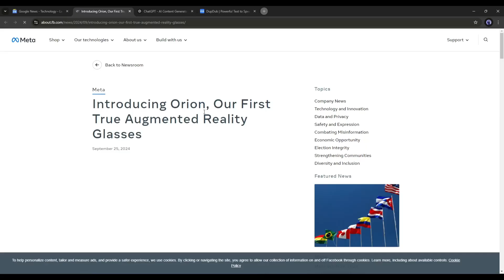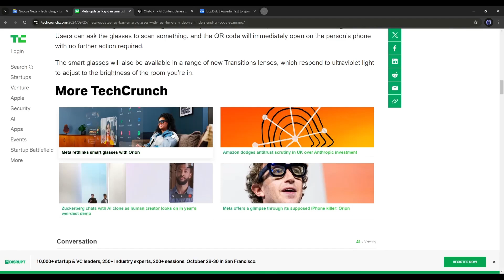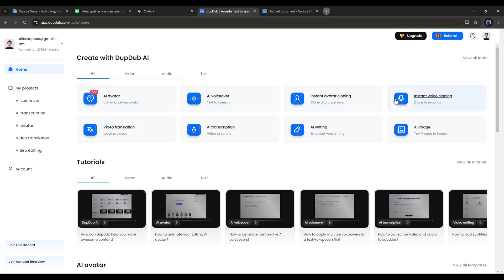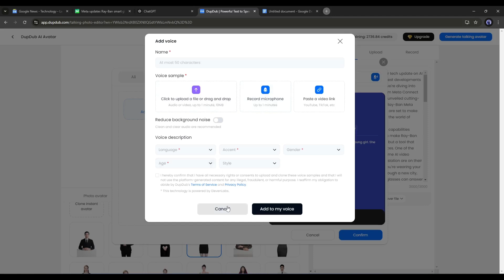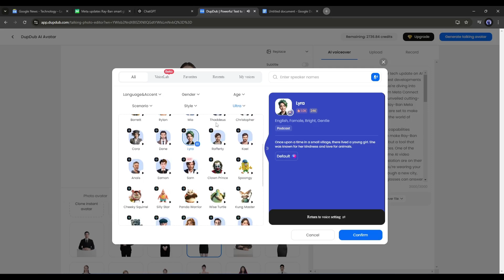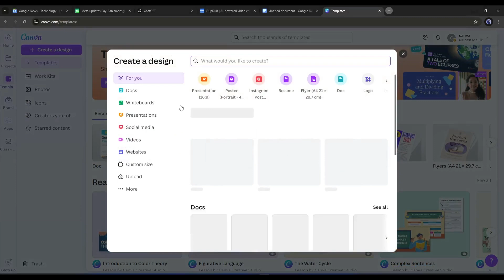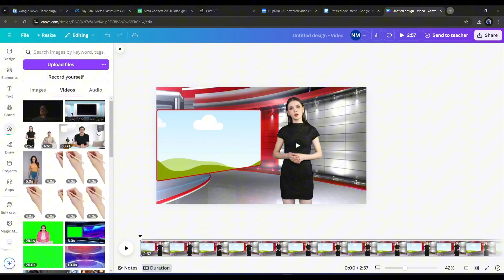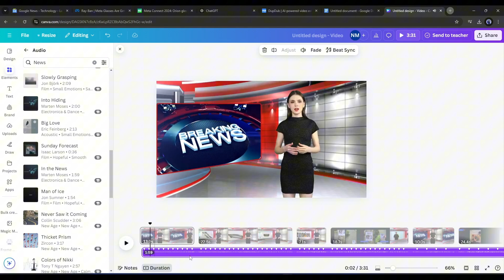Create A News Channel Using AI | News Presenter| AI Avatar | Video Generator Free |ChatGPT & Canva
Learn How To Create a news channel using Free AI Technology in this tutorial, you can also learn how to create a news presenter or news anchor using AI Avatar and artificial intelligence Text to Video generator. Artificial intelligence is becoming the talk of the town nowadays, Using AI tools everything become easy. Creating a news channel and using an AI Avatar and video generator: All these tasks are done using several AI tools like Chat GPT and DupDub. Let’s take a look at Create A News Channel Using AI | News Presenter | AI Avatar | Video Generator.

🔗 Tools used in this How To Create A News Channel Using AI | News Presenter | AI Avatar | Video Generator :

Script: ChatGPT
Voice Over : DupDub
AI Video Generator : Canva

Free AI News Video Generator | Create An AI News Presenter in Just 5 Minutes With CapCut

Here is the step-by-step process of creating A News Channel Using AI | News Presenter

Step 01 : We will create proper research about technology based news channels hosted on YouTube and they are creating lots of money. There are several ways to create news channel but we choose Google News to collect all trending news from Google News technology tab.

Step 02 : After collecting all the news we store it in a doc file. Now copy and paste the news in Chat GPT to re-write the article. AI Technology Chat GPT will rewrite it quickly for us.

Step 3 Create News Presenter Using AI : We need an AI tool to create an AI Avatar to create a news presenter. We select DubDup. DubDup is a AI tool for AI Avatar, AI Text to Voice generator.

Step 4: In dup dub we will choose a Gesture AI Avatar this is a more realistic video Avatar. Now choose DupDub text to voice generator.

Step 5 : Select AI Video generator free for text to video. We use canva for this work.

00:00 - Overview Technology based News Channel
00:43 - How To collect Trending News for AI News Channel
00:46 - Google News Technology Tab and collect news
01:21 - Chat GPT For rewrite the script
01:55 - How to create News Presenter or AI Avatar?
03:10 - Text to Speech
05:28 - Use Canva for News Video Editor
08:18 - Final output of AI News Channel

This Video will cover :
How to Create a News Channel Using AI
AI News Channel
Create a news channel using AI
ai news youtube channe
Ai Video Generator
AI News Channel